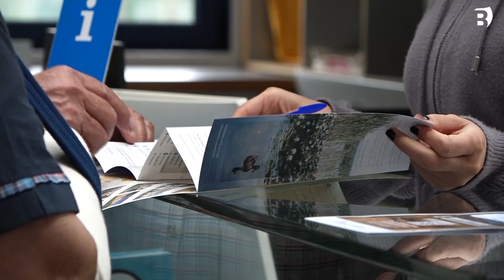L'Ajuntament de Banyoles, obert a fer una prova amb contracte temporal per a la Tirona